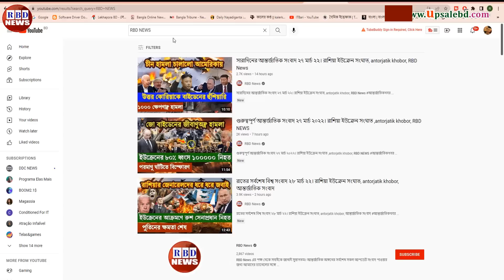আন্তর্জাতিক সংবাদ Today 17 July, BBC News, antorjatik sambad, মহা বিপদে ভারত | Russia vs Ukrain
প্রেসিডেন্ট পদ হারাচ্ছ জো বাইডেন, ইরানে হামলার হুমকি দেওয়ায় বাইডেনকে পাগল ঘোষণা, বাইডেনের বিরুদ্ধে খেপেছে মার্কিন জনগণ,

News Headline.

keyword.
bd news,
bdnews24 bangla,
bangladesh newspapers,
bangla news,
all bangla newspaper,
bdnews24,
আন্তর্জাতিক সংবাদ,
বিশ্ব সংবাদ,
ইরান,
তুরস্ক,
যুক্তরাষ্ট্র,
RBD News,
আজকের আন্তর্জাতিক সংবাদ,
international news,
আন্তর্জাতিক খবর,
আন্তর্জাতিক সংবাদ today,
সংবাদ আন্তর্জাতিক,
world news bangla,
ইরান আমেরিকা,
পাকিস্থান,
ভারত,
ইরানের আন্তর্জাতিক সংবাদ,
আন্তর্জাতিক ডেস্ক,
আন্তর্জাতিক খবর,
bbc news
news 24,
bd newspaper,
breking news today,
viral news,
top news bd,
hot news,
bangladesh,
probashi news,
probashider News,
RBD News,
bd youtube,
bd youtuber,
all news,
khobor,
bangladesh cricket,
interview,
Internetional News,

* ANTI-PIRACY WARNING *